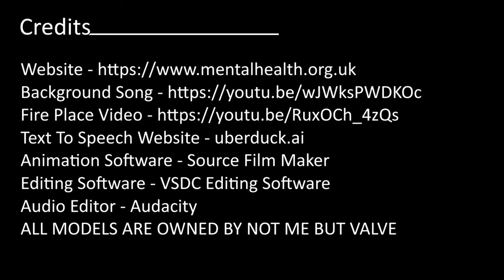Mental Health PSA - Cherokee Middle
The student who made this PSA was Gary L. from Cherokee Middle in Roane County, TN. The teacher who encouraged them to do this project was Janet Carraway.

The 2021 PSA Contest was hosted in collaboration with the following business and organizations:

Vote for the winner of the 2021 PSA Contest at this